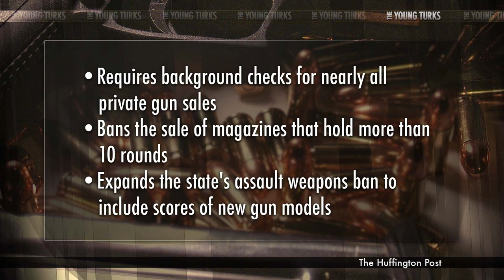Gun Control Can't Wait - CO & CT Pass State Laws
"From Colorado to Connecticut, a handful of very different states have advanced new gun control laws over opposition that has made such legislation a struggle nationally and a non-starter in most legislatures.

Connecticut and Colorado are still awaiting federal gun control measures, which no one seems willing to get for them. So now, the states that suffered two horrifying mass shootings recently are taking measures into their own hands. Cenk Uygur breaks it down.